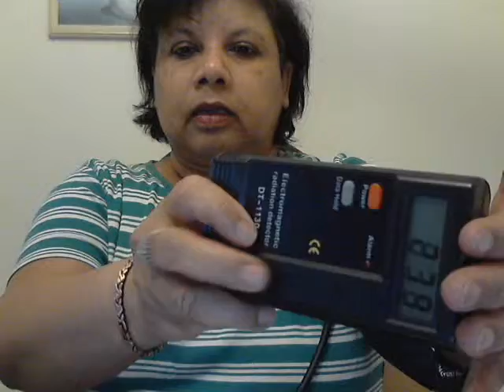My body heats up and cools down JUST LIKE A CELL PHONE..EXPERIMENT SHOWS